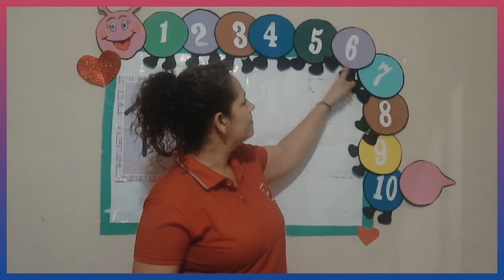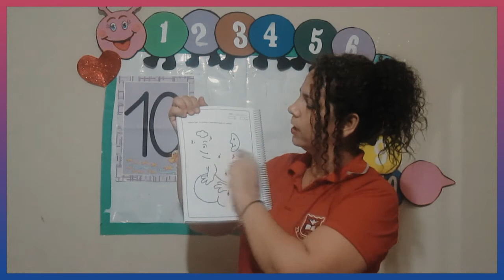Pré 1 Manhã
Numeral 10 / Quantidade / quem vem antes e depois.